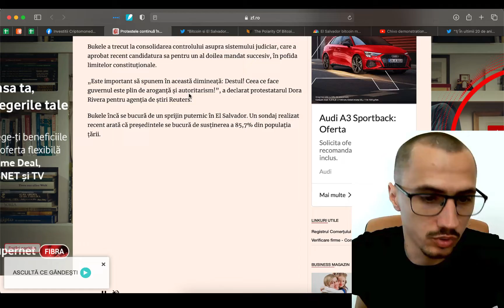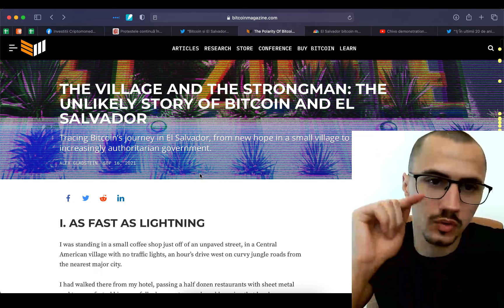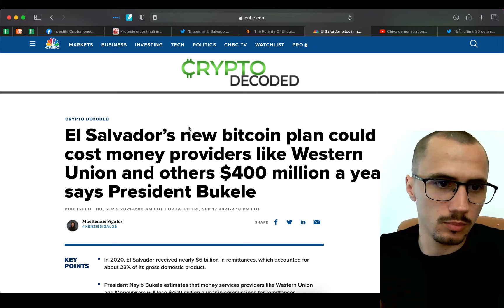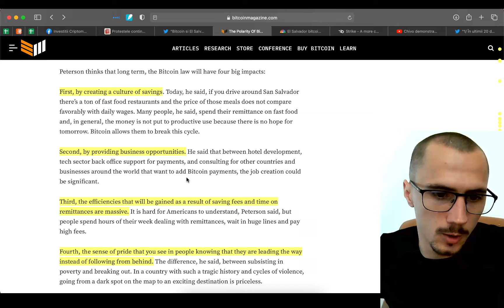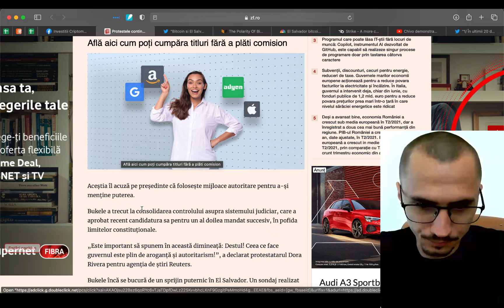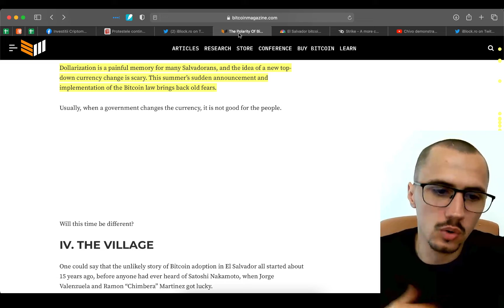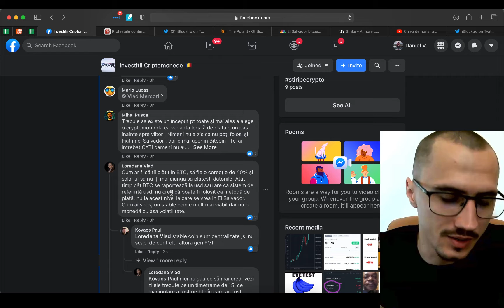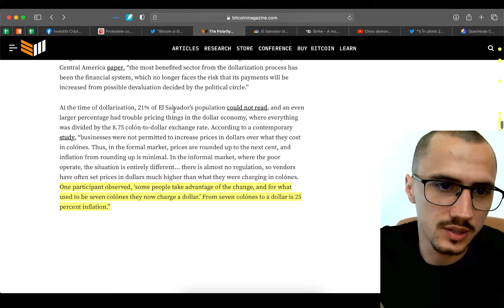De ce un stat ar alege o monedă volatilă ca si metodă de plată?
Pe langa riscul ridicat asociat acestui domeniu mai exista si volatilitate foarte mare. Aceasta volatilitate te poate distruge si emotional daca nu esti obisnuit cu ea.